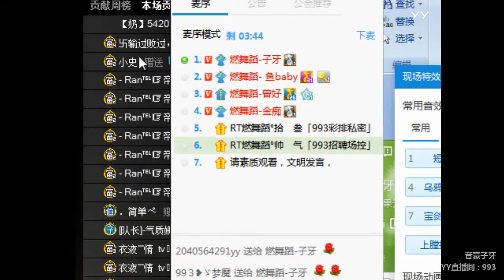YY LIVE 燃舞蹈 子牙 - 《燃舞蹈》（Artists・Sing・Music・Dance・Instrument・Talent Shows・DJ・KPOP・Remix・LIVE)